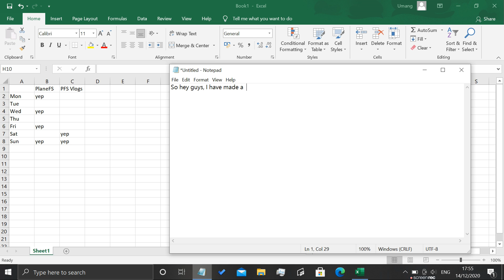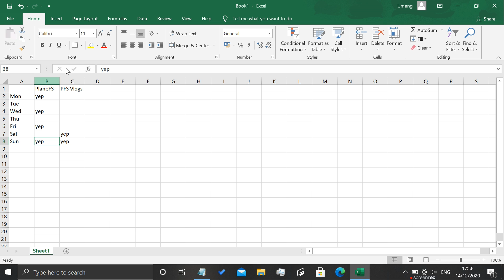My new timetable!!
After this video I will do aviation videos.